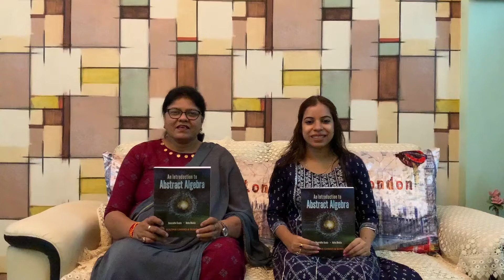A Brief about the book "An Introduction to Abstract Algebra" by Dr. Anuradha Gupta & Dr. Neha Bhatia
This book on Abstract Algebra is intended for one or two semesters of B.Sc. (Hons.) and B.A. (Prog.) of the University of Delhi and other Universities of India. The book is written in simple language to make the students understand various topics in Abstract Algebra in an easier way. The examples and exercises of the book are meticulously crafted and honed to meet the need of the students who are keen to know about Abstract Algebra. Starting from Set Theory and covering the topics on Groups, Rings and Vector Spaces, the book provides the students a deep study of Abstract Algebra. The book ‘Abstract Algebra’ combines the theory, examples with exercises on the concepts related to the topics in  Abstract Algebra.